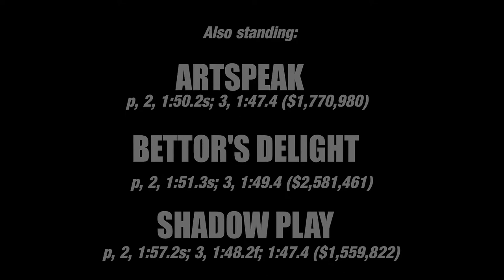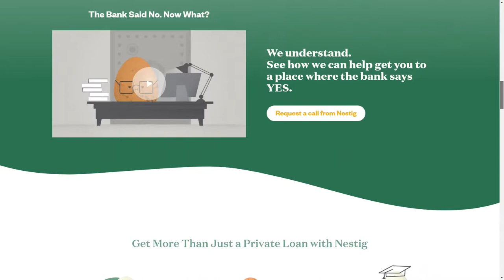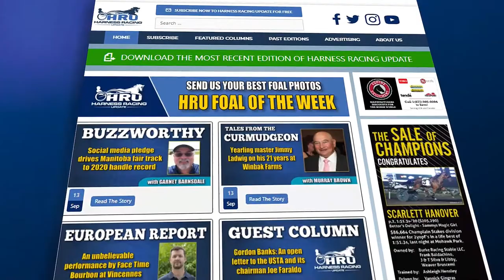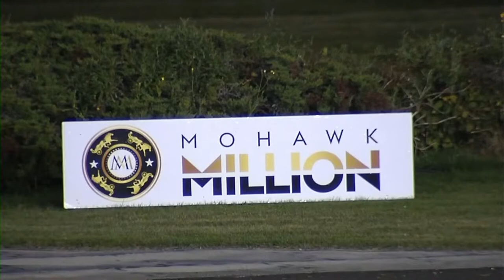COSATV Live - Steve Heimbecker